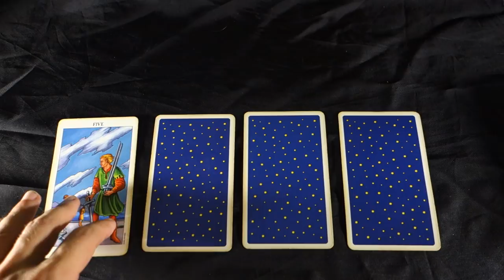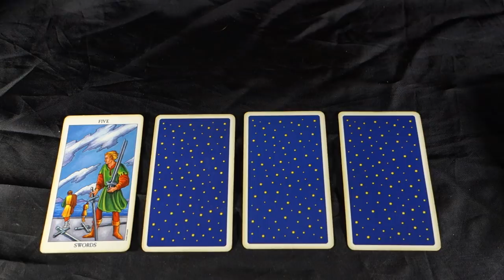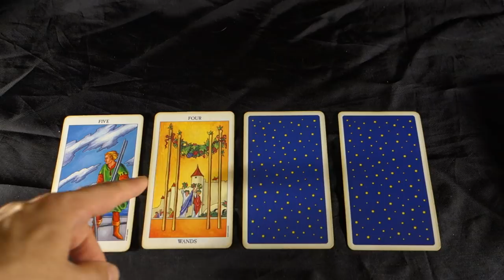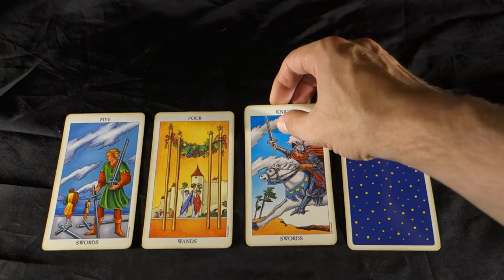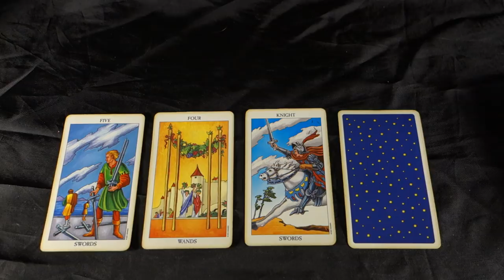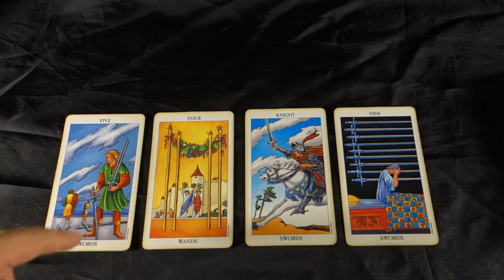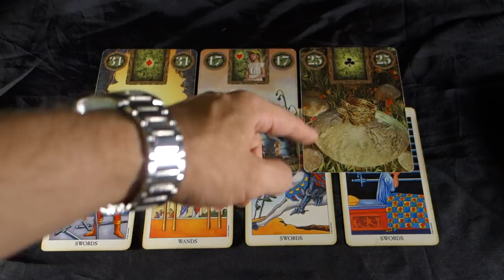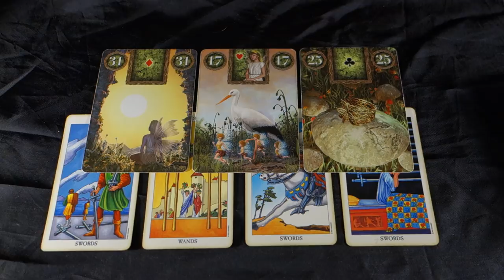SCORPIO - THE INITIATION IS HERE, CONQUER UR RIVALS! Scorpio Weekly Tarot Reading August 20-26 2018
SCORPIO - THE INITIATION IS HERE, CONQUER UR RIVALS! Scorpio Weekly Tarot Reading August 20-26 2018 Buy 30 mins get 10 free with me until August 31st 2018